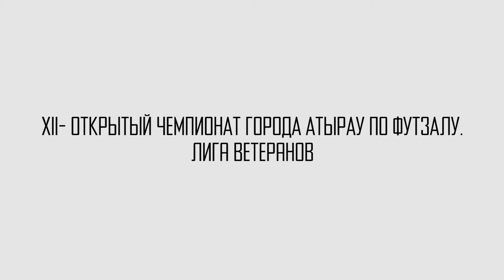Кашаган vs Атырау Жарык